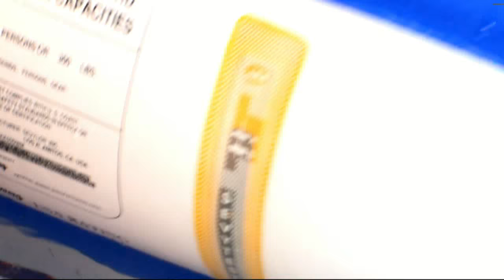I CATCH AN OCTOPUS AND EAT IT!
Wrestling octopus aint easy but it makes yummy sushi.
And yes my hair is still long.
Btw my little bro 00thehunter helped me catch it